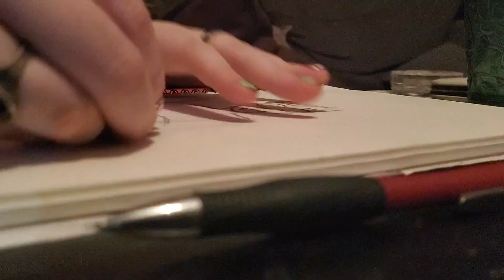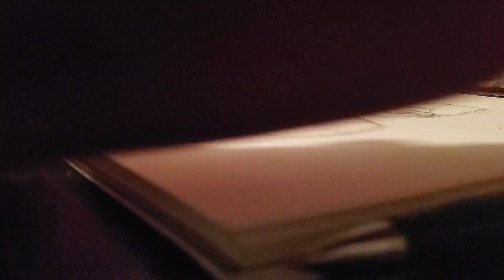I'm up for a challenge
just quick drawing